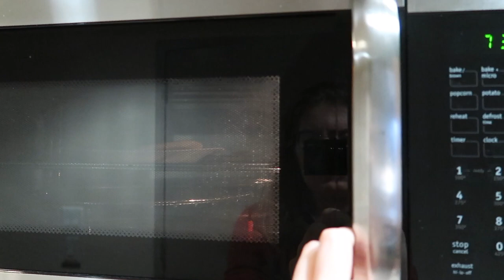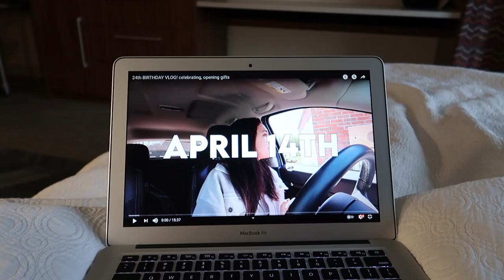DAY IN MY LIFE: cooking and living on your own, working out, & being productive on a budget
DAY IN MY LIFE: cooking living on your own, working out, & being productive on a budget

p.s. this is a little out of order in this was before my last weekend vlog before I went home for my prn job.

Vegan Pancake Recipe:
- Vegan pancakes from Trader Joe's
- Strawberries
- Chocolate Hummus